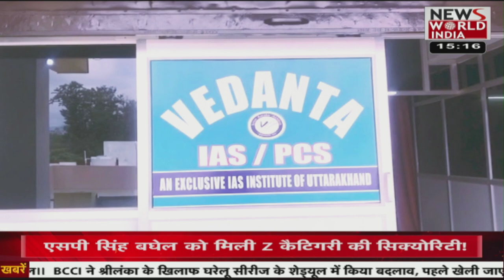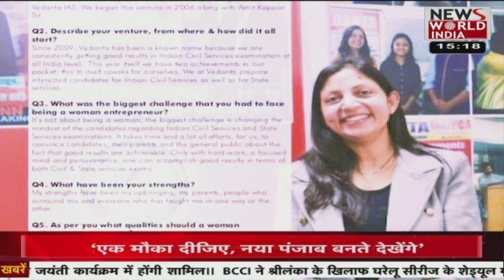जहां BJP की सरकार जनता ने देखा विकास: प्रधानमंत्री नरेंद्र मोदी । PM MODI । Hindi News